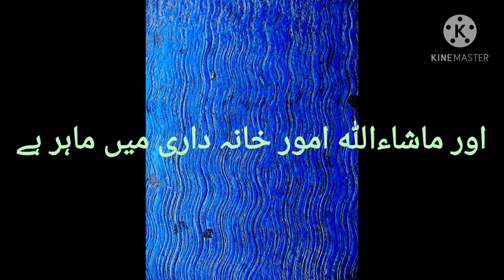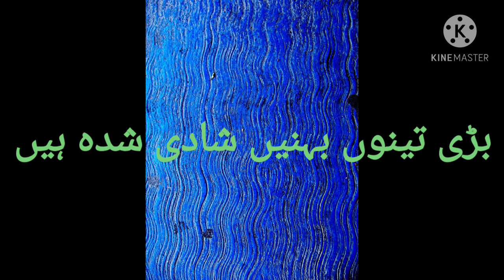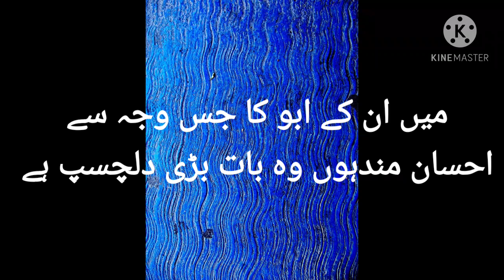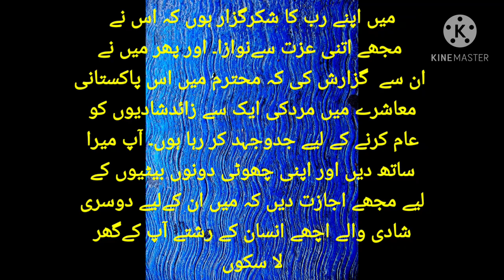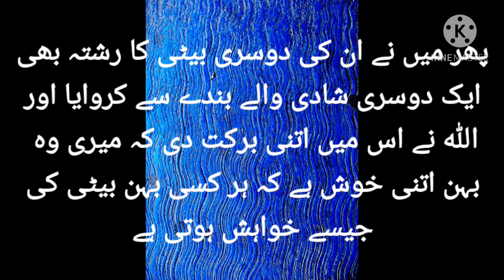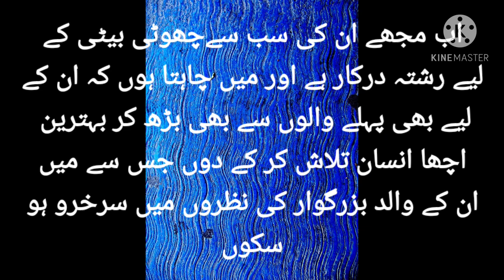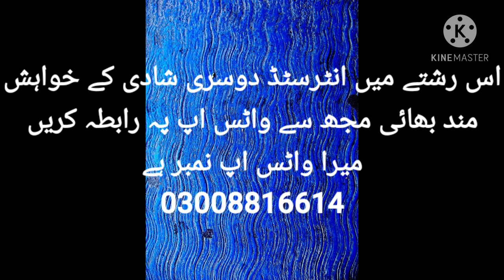22 سالہ خوبصورت کنواری لڑکی دوسری بیوی بننے پہ ایگری ہیں